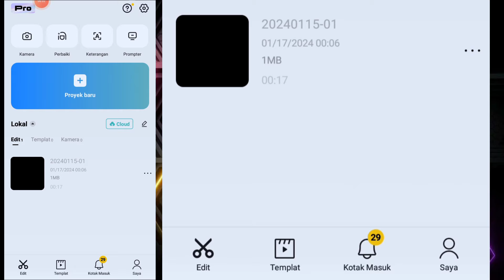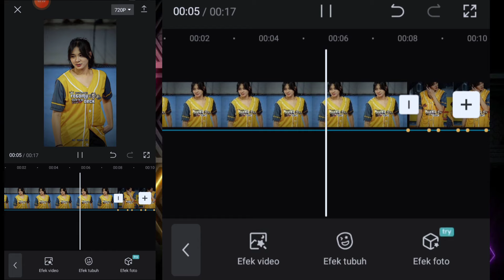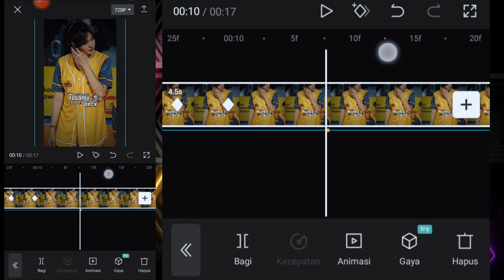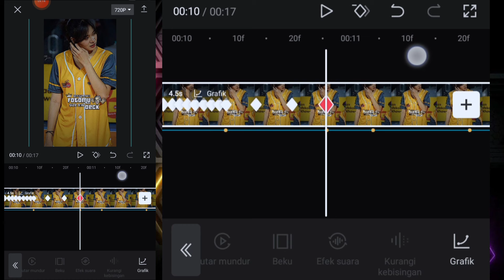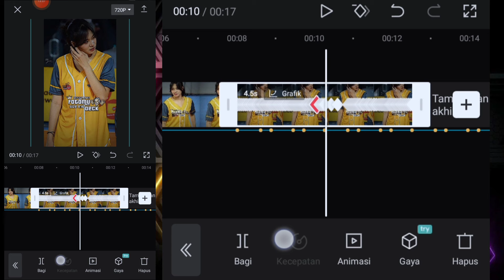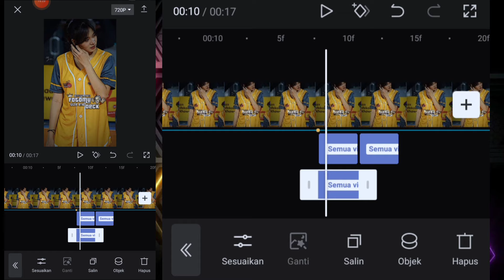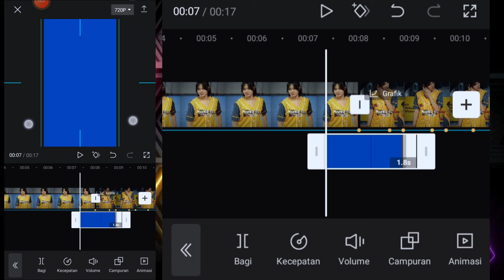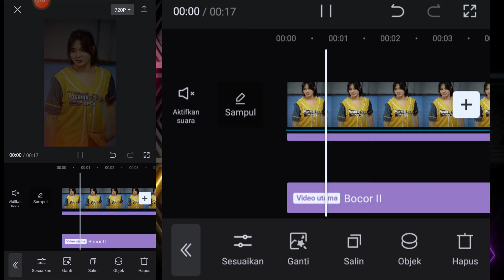Tutorial Edit Jedag Jedug Capcut Terbaru JJ Tipis x Gelombang Kece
Tutorial Edit Jedag Jedug Capcut Terbaru JJ Tipis x Gelombang Kece | DJ Jaga Mata Jaga Hati